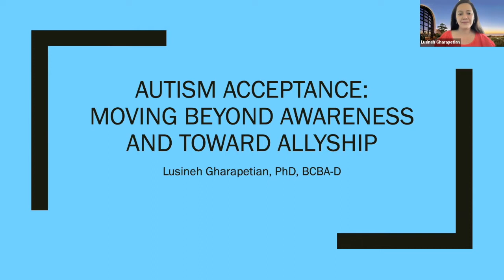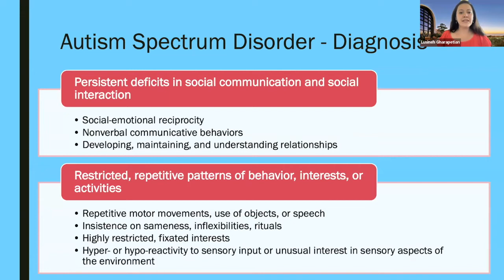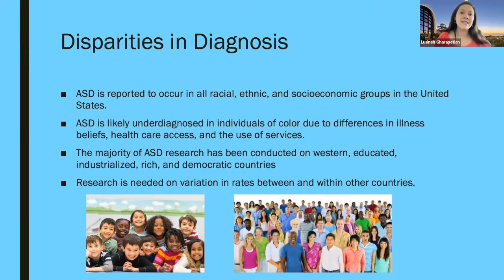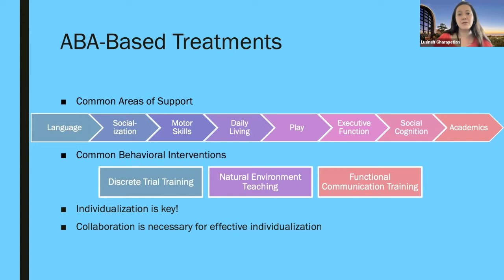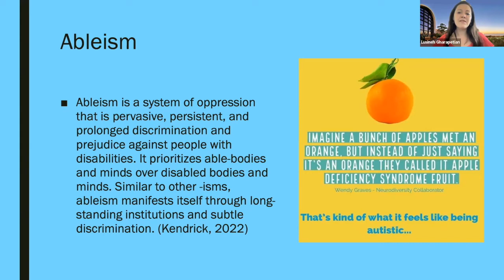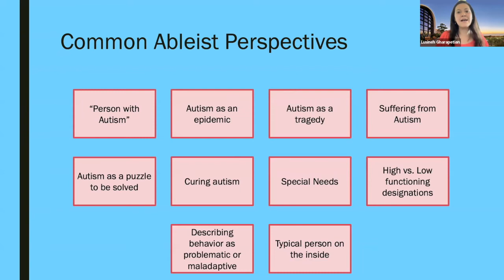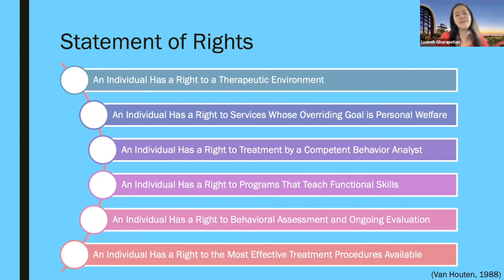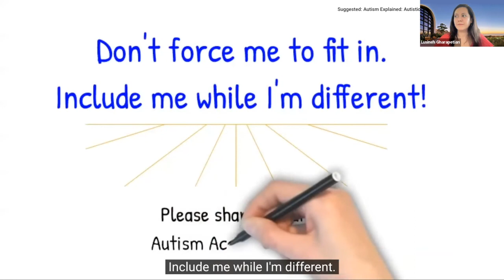Autism Acceptance: Moving Beyond Awareness and Toward Allyship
April is autism awareness month. There has been a shift to move from autism awareness, which requires no action, into autism acceptance, which supports inclusion and greater understanding of autistic people and their neurotype.

To aid in this shift, Dr. Lusineh Gharapetian, Ph.D., described the features of autism spectrum disorder (ASD) and highlighted what everyone in our community should know about autism, including fostering an environment of belonging and acceptance,  compassionate care, neurodiversity, and the need to break down barriers rooted in ableism.